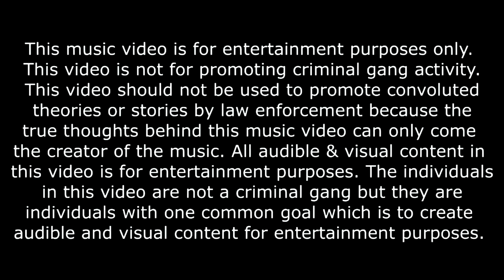Hittah Bandz - Built Like Me (Official Music Video)